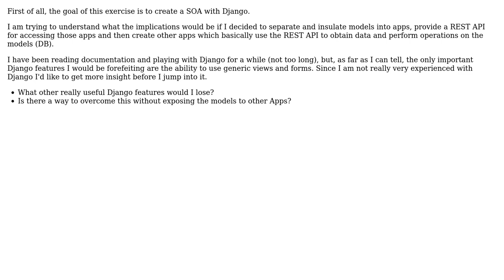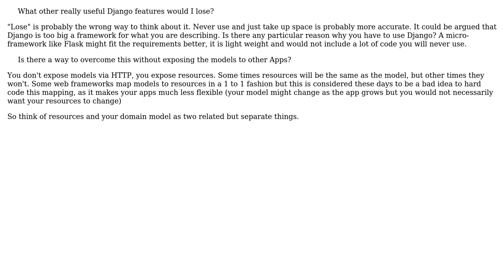Software Engineering: Separating Django models for SOA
With thanks & praise to God, and with thanks to the many people who have made this project possible! | Content (except music & images) licensed under CC BY-SA | Music | Images & others | With thanks to user Cormac Mulhall user AnilM3 and the Stack Exchange Network Trademarks are property of their respective owners. You are responsible for your own actions.